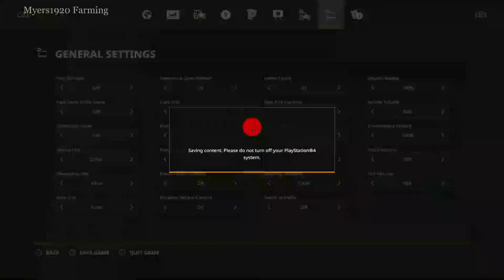New Woodshire #17-Planting and Cultivating-Early Spring Year 3 Timelapse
Planting potatoes and sugar beets.